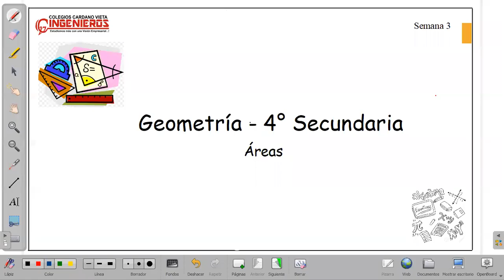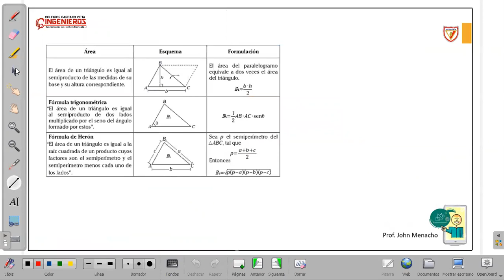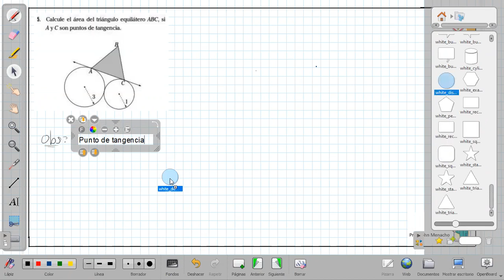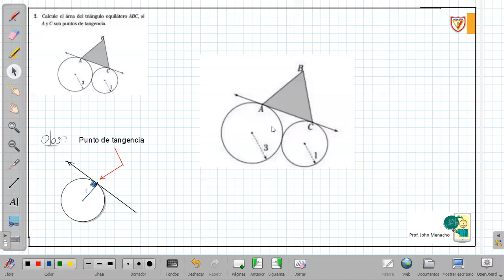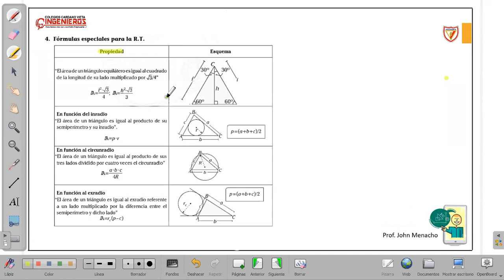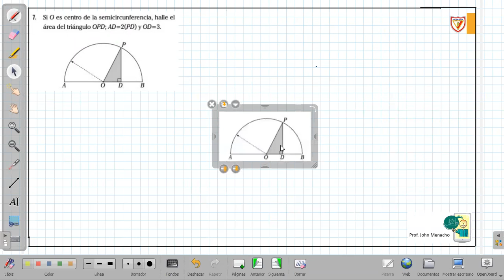Álgebra - (2BIM) semana 3 (4TO) - AREAS